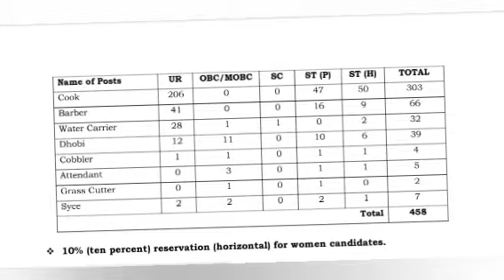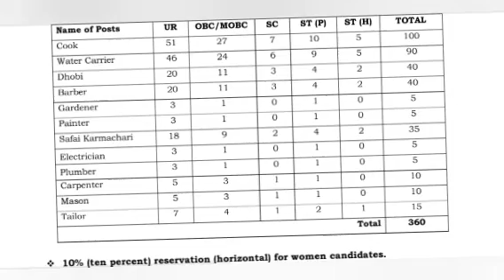প্ৰকাশ পালে নতুন বিজ্ঞাপন।চাকৰিৰ ভাল খবৰ।নতুন নিযুক্তি ওলাল।new recruitment/Job big news/new post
NEW ADVERTISEMENT

admitcard 2022

🚫new advertisement